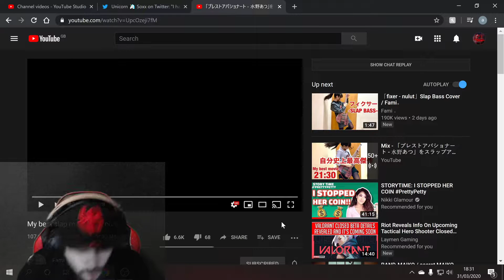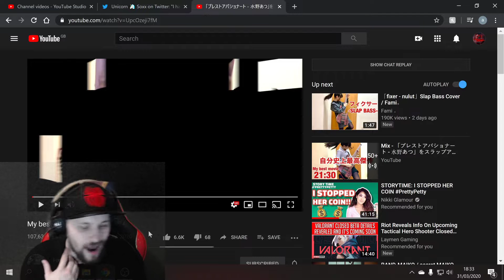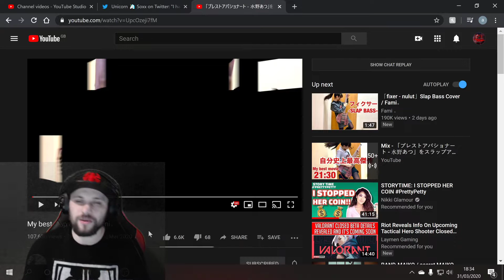Neon reacts to Fami Epic Japanese Slap bassist - My best slap movie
Hey guys so its been awhile since we did a fami reaction vid i was away yesterday as her latest vid dropped and her title instantly got me hyped for a reaction!